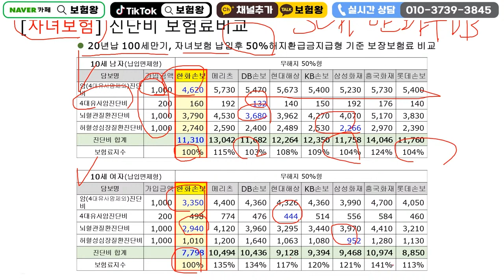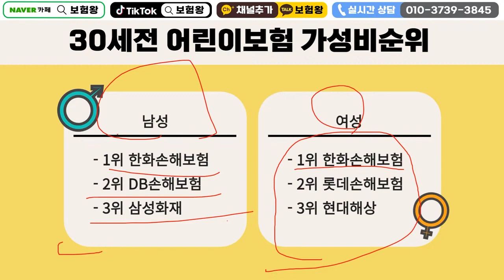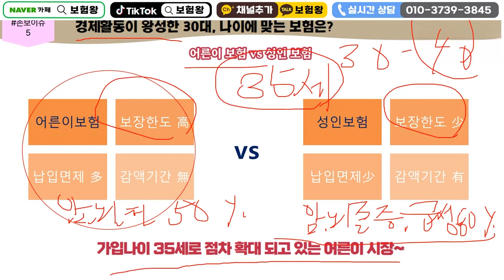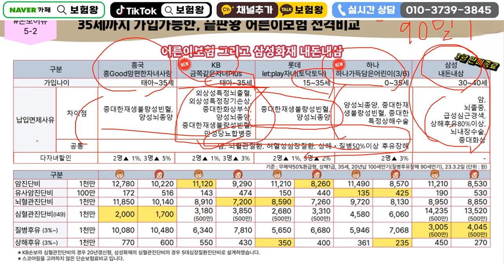20%이상 할인된 어린이보험 마지막 절호의기회!! (역대급 초특가 바겐세일~)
20%이상 할인된 역대급 어린이보험 초특가 세일!!
이젠 시간이 몇일 안남았습니다.

감사합니다.

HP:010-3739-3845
카톡친구추가:r2an
카톡플러스친구:보험왕